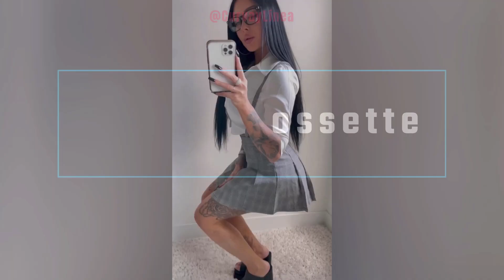Valerie Cossette, la embajadora de marcas de moda y relojería más influyente en Instagram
La modelo de Instagram es famosa por su apariencia voluptuosa y ella sabe cómo aprovechar eso en su beneficio. En resumen, la modelo es una mezcla perfecta de atrevida y hermosa.

Biografía de Valerie Cossette
La bomba de Instagram nació el 6 de junio de 1993 y creció en Montreal, Canadá, junto con su hermana Vanessa Cossette. Aparte del nombre de su hermana, no se sabe nada más sobre los miembros de la familia de Valerie. Ella ha decidido mantener todo lo relacionado con su vida personal en particular, por lo que los detalles de su infancia y cualificaciones académicas siguen siendo un misterio para todos, excepto para los que están cerca de ella.

La modelo comenzó a publicar fotos y videos de sí misma en Instagram en 2014. Su silueta curvilínea y su belleza en general sin duda ayudaron a aumentar rápidamente a más de 1.6 millones de seguidores a principios de 2019.

¿Cuál es su patrimonio y salario?
La modelo vive muy bien según diferentes fuentes en línea. Valerie Cossette publica regularmente en la plataforma y ha conseguido millones de seguidores. Como resultado, también ha logrado algunos acuerdos de patrocinio lucrativos, además de ser embajadora de varias grandes marcas.
Cossette es embajadora de marcas de moda como Fashion Nova. También suele promocionar marcas de relojería sofisticadas como Philip Auger en su Instagram.
Desde que comenzó a monetizar su Instagram, ha declarado ganar un salario anual en el rango de $35,000 a $65,000 por su trabajo solo con Fashion Nova. Aunque no se sabe cuánto gana por el patrocinio de la marca, afirma que gana entre $3,000 y $5,000 por publicación patrocinada.
El patrimonio neto de Valerie Cossette por su trabajo en Instagram se estima en alrededor de $200,000.